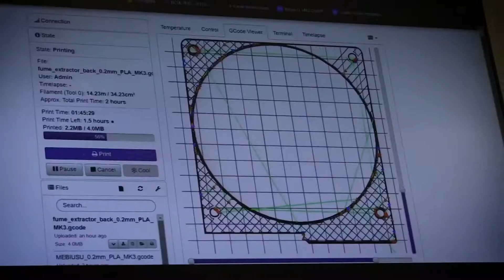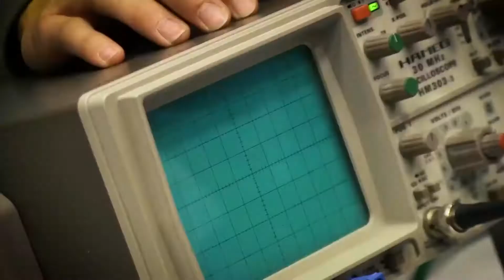Lycée Ermesinde - Fuerscherdag 2019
Production : Chelsea Studios